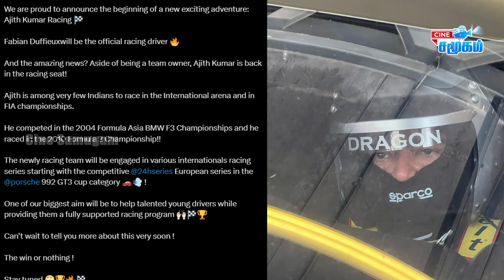Jayam Ravi எடுத்த விபரீத முடிவு, Thalapathy Vijay தந்த அட்வைஸ் | Jayam Ravi Aarthi Divorce Case